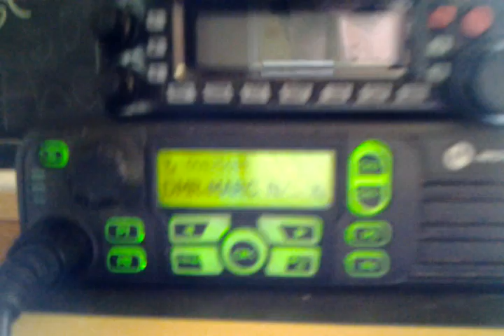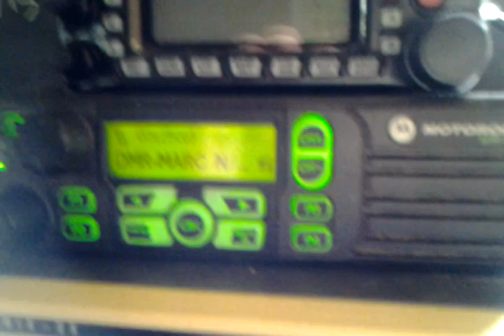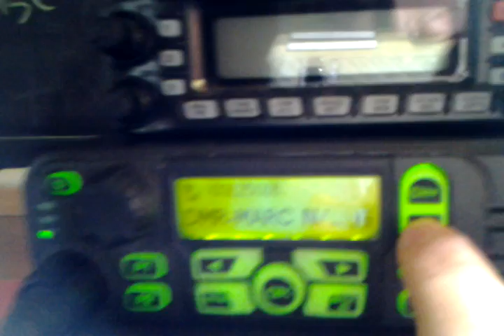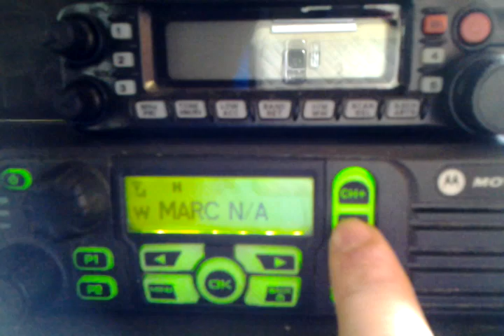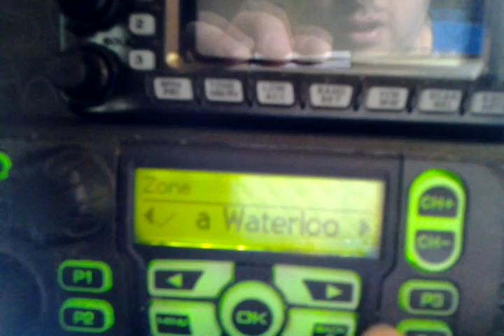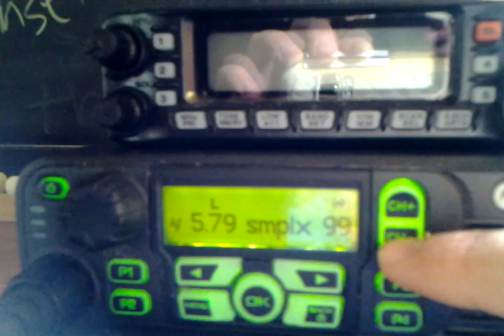DMR-Digital/Analog Repeaters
Finally got hooked up to Mototrbo DMR this will be fun.